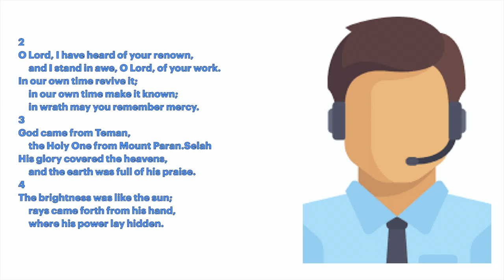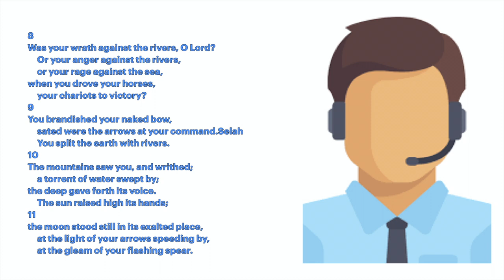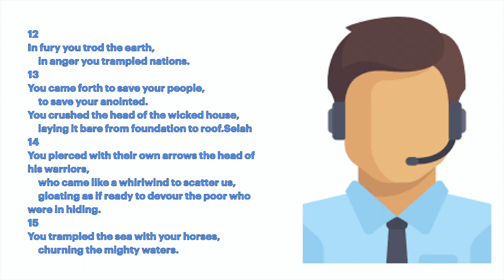God's Minute 8/6/20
Habakkuk 3:2-16